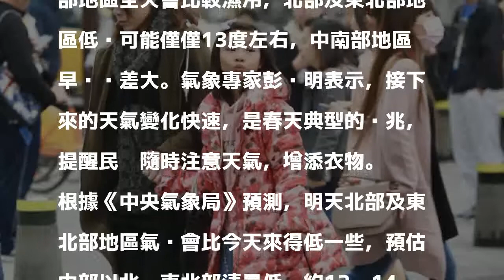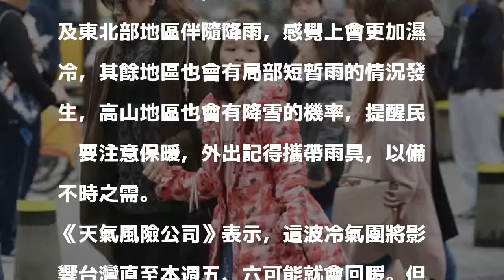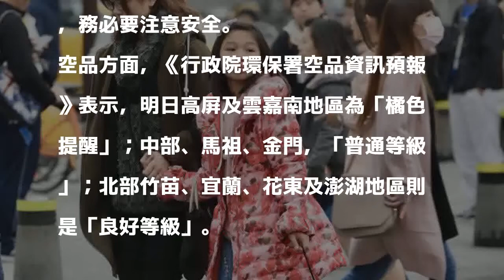明天濕冷有雨 北部、東北部清晨下探13度！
〔即時新聞／綜合報導〕溫暖舒適的年假結束囉！今天（21日）開始東北季風轉強，大陸冷氣團持續南下，北部及東北部地區明顯都變涼了，預計明日（22日）冷氣團及華南雲雨區往東移，北部及東北部地區全天會比較濕冷，北部及東北部地區低溫可能僅僅13度左右，中南部地區早晚溫差大。氣象專家彭啟明表示，接下來的天氣變化快速，是春天典型的徵兆，提醒民眾隨時注意天氣，增添衣物。

發表評論評論如下。